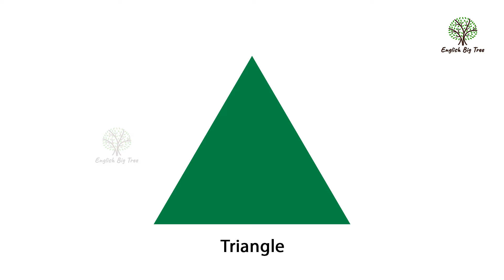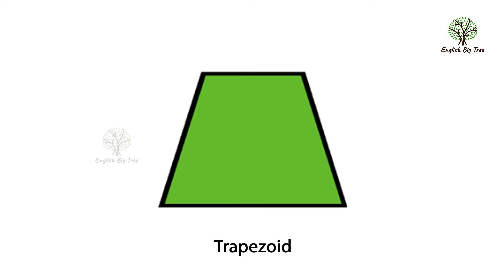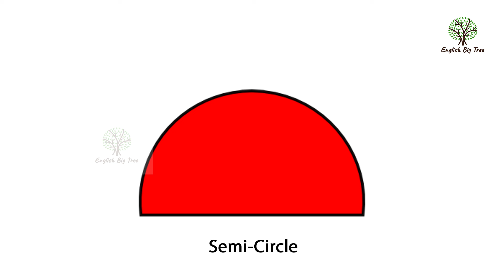Shapes Names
Different shape names in English? Here you will find a list of shapes with different types.